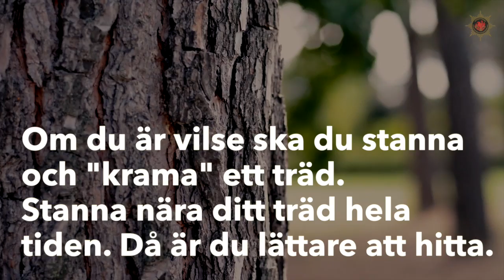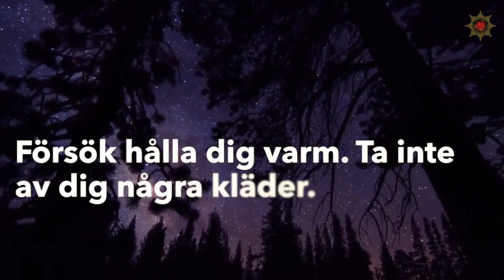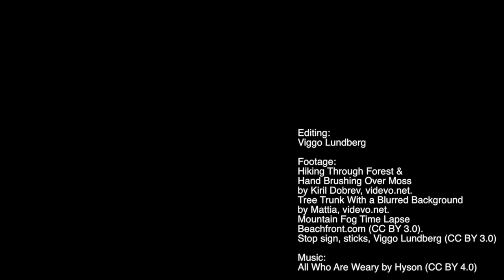Vilse i skogen - det här borde alla barn veta.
Varje år går ca 700 barn vilse i den svenska naturen. De flesta hittas redan inom ett par timmar. Här är tips på vad alla barn som vistas i naturen borde veta om att gå vilse.

Editing:
Viggo Lundberg

Footage:
Hiking Through Forest &
Hand Brushing Over Moss
by Kiril Dobrev, videvo.net.
Tree Trunk With a Blurred Background
by Mattia, videvo.net.